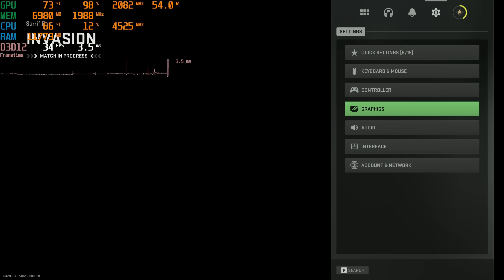Call of Duty Modern Warfare 2 PC 11 GPU Benchmark All Settings FSR and DLSS on/off 1080p, 1440p, 4K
Let's test out all of my RTX 3000 series and RX 6000 series GPUs in CoD MW2 Open Beta. This video is probably way too long, but now you can see the performance of the RTX 3050, 3060, 3060 Ti, 3070, 3070 Ti, 3080 12gb, rx 6600, 6600 xt, 6700 xt, 6800, and 6800 XT all tested on the same R9 5950 X CPU with 32 GB of 3600 CL 16 memory. Smart Access Memory and Resize BAR is enabled. All GPUs were tested on the latest drivers with specific support for the CoD MW2 beta. Footage was recorded directly on each GPU's hardware encoder, but I had to compress the full video a bit more than normal due to its size, and only rendered at 1440p instead of 4K (again due to file size).

Chapters:
0:00 Intro, what GPUs am I testing, why is this video so long, what are my system specs, etc?
2:05 RX 6800 XT 4K
8:45 RX 6800 XT 1440p
13:10 RX 6800 XT 1080p
14:57 RX 6800 4K
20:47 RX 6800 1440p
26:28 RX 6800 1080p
29:15 RX 6700 XT 1440p
35:54 RX 6700 XT 1080p
40:04 RX 6700 XT 4K
41:14 RX 6600 XT 1440p
49:08 RX 6600 XT 1080p
52:57 RX 6600 XT 4K
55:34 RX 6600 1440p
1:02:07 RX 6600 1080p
1:07:22 RX 6600 4K
1:12:07 RTX 3080 12GB 4K
1:21:45 RTX 3080 12GB 1440p
1:25:58 RTX 3080 12GB 1080p
1:28:19 RTX 3070 Ti 4K
1:37:20 RTX 3070 Ti 1440p
1:42:41 RTX 3070 Ti 1080p
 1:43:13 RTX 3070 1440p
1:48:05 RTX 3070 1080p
1:50:49 RTX 3070 4K
 1:51:26 RTX 3060 Ti 1440p
1:57:32 RTX 3060 Ti 1080p
2:03:04 RTX 3060 Ti 4K
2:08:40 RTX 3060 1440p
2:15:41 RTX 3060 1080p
2:21:32 RTX 3060 4K
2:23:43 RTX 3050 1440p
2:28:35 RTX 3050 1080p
2:36:31 RTX 3050 4K